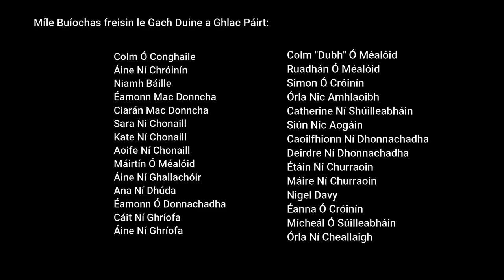Comharchumann Ráth Chairn | Oíche Chultúir 2020 i nGaeltacht na Mí | Culture Night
Tá Oíche Chultúir á cheiliúradh i nGaeltacht na Mí le ealaíontóirí Ráth Chairn le Comharchumann Ráth Chairn.

Glórtha Ráth Chairn
Na Galtees - An Chéad Ghlúin Eile
Dó Fá Dó - Na Hot Toddies
Éamonn & Ciaráin Ó Donncha
Sara, Kate & Aoife Ní Chonaill
Cáit & Aoife Ní Ghríofa
Áine Ní Ghallachóir & Ana Ní Dhúda
Órla Nic Amhlaoibh - Siún Nic Aogáin
Caoilfhionn & Deirdre Ní Dhonnchadha
Catherine Ní Shúilleabháin

Á léiriú ag Éanna Ní Cróinín, Seán Mac Amhlaoibh, Saoirse Nic Aogáin agus Zoya Nic Eibhearáird.

Le Chéile Trí Chultúr ar Oíche Chultúir sa Ghaeltacht agus ar líne.